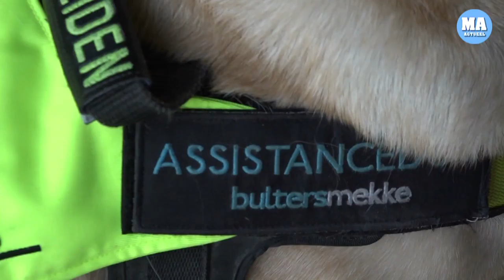Flessendoppen en een estafette voor aanschaf hulphonden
Komende weekend start een estafette om aandacht te vragen voor hulphonden. Jan Boerhoop uit Heerhugowaard doet daar samen met zijn hulphond Tess aan mee. Al jaren zet hij zich in om kennis over de honden te delen en geld in te zamelen voor hun opleiding.